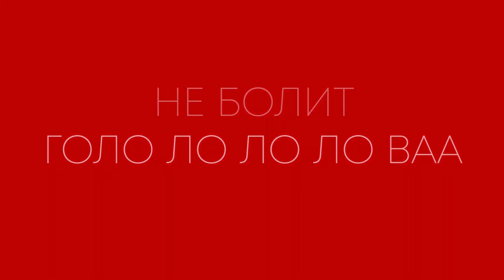Надя Ручка - Ни о чём (lyric video)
1.
Закрываю двери
На большой замок
Остывает берег мой
Я тебе не верю
Лучше всё самой
Детка, я хочу домой!

Пр:
Ни о чем уже не плачу
Ни о чем твои слова
Ни о чем, а это значит
Не болит голо-ло-ваа

2.
Распустился солнца
Золотой бутон
Сердце бьется на все сто
Больше не прольется
Слез моих поток
Детка, ты уже никто!

Пр:
Не болит голо-ло-ваа

Ни о чем
Ни о чем
Ни о чем
Ни о чем

Бридж:
Без тебя мне так хорошо
Лучше не бывает
Зеленеет за окном трава
Ни к чему больше это шоу
Я все забываю
Не болит голо-ло-ло-ло-ваа

Пр:
Не болит голо-ло-ваа

Ни о чем
Ни о чем
Ни о чем
Ни о чем